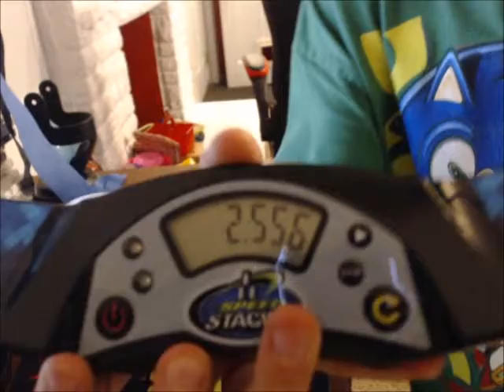Good times/Northridge tournament training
going to a tournament yayyyyyyyyyyyyyyyy